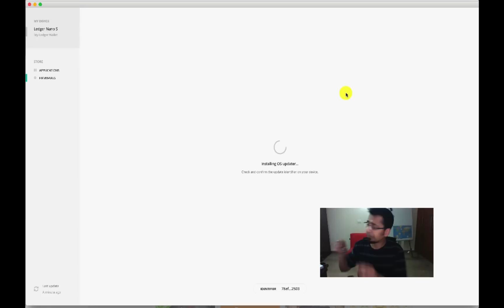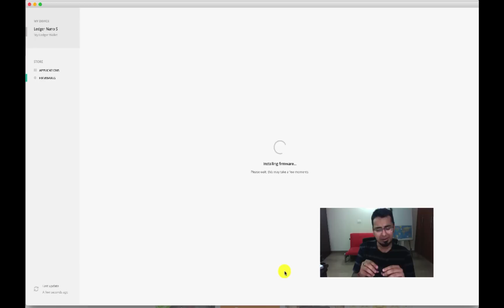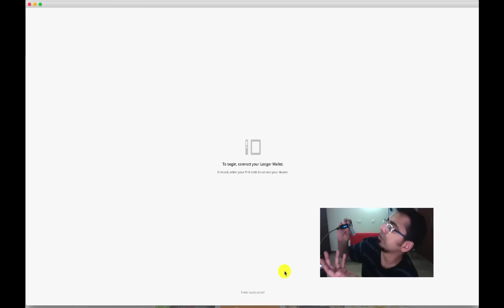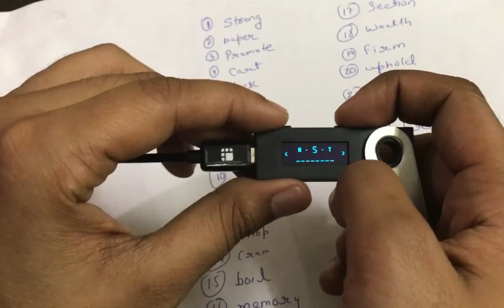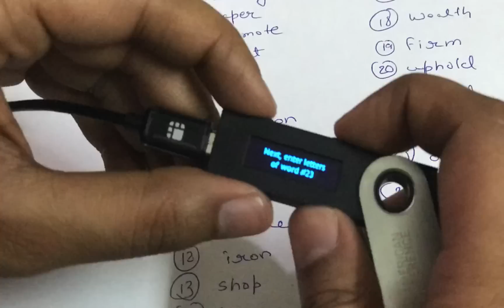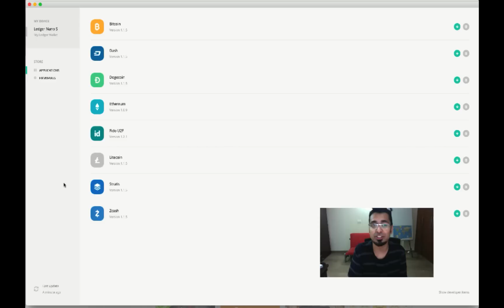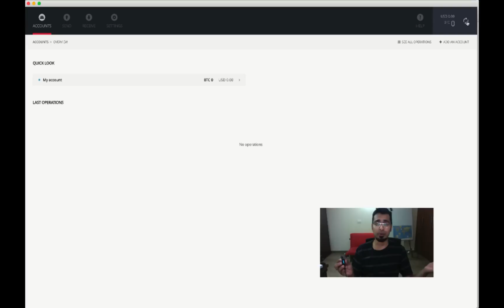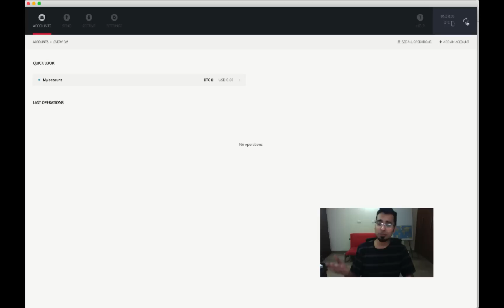How to update Bitcoin Hardware Wallet Ledger Nano S Firmware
And in this video, you will learn one important aspect of Ledger Nano-S.

**Updating firmware helps you to get new features as well as enhanced security. This video tutorial shows you to:

** How to find firmware of Ledger Nano S
** Important things to know before updating the firmware
** How to update the Firmware
** How to restore Ledger Nano S from Recovery phrase
** How to install the bitcoin, Dash, Stratis, Etherium & all other supported wallets on Ledger Nano-S.